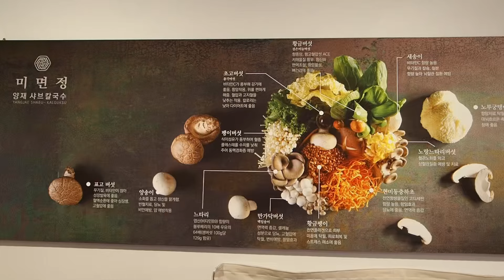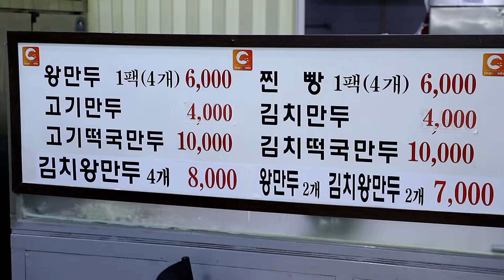하루 1,000개 만드는 야끼만두 달인, 왕만두, 배추만두 영상 몰아보기 / Making a variety of dumplings / korean street food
◼️ Information ◼️
00:00 신당동 야끼만두
22:37 배추만두
49:51 은마 왕만두